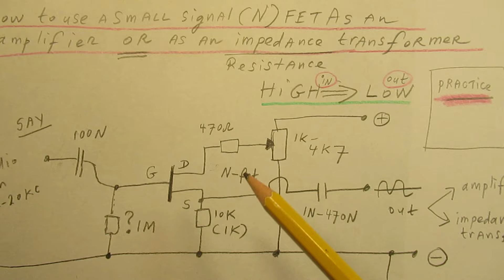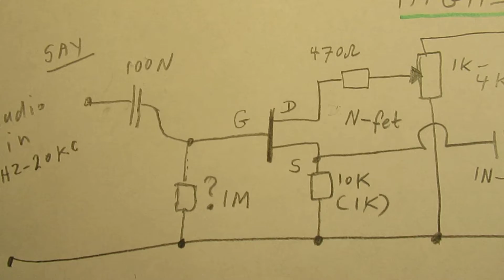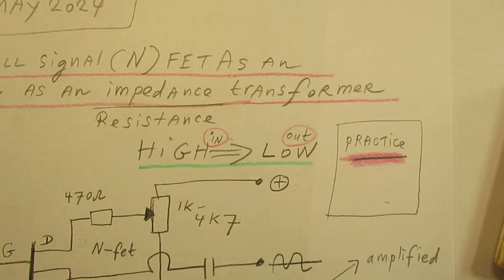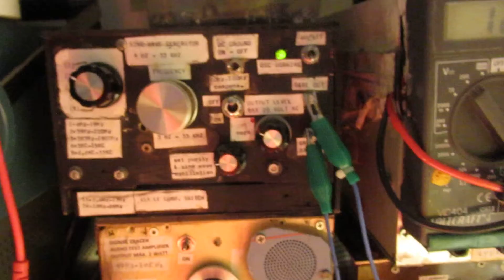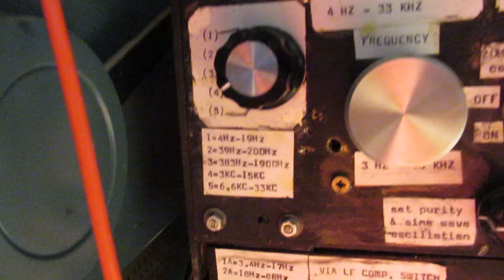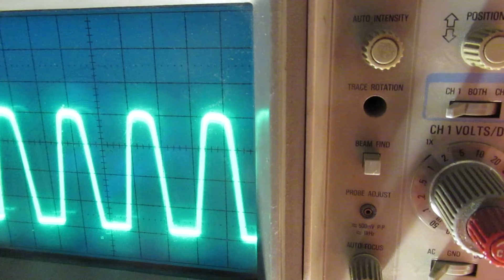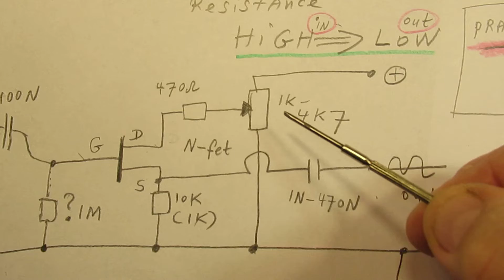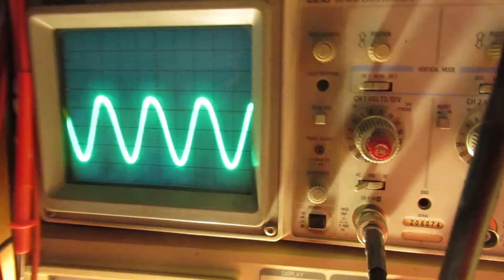How to use a small signal N-FET as amplifier or impedance transformer in audio or HF (schematic)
The video shows how you can use a small signal N-FET (like the BF 256 A) as an amplifier (active) or (passive) as an impedance transformer.

You can connect a coil (tank circuit, L-C) directly between Gate and minus.

Or (or!) use that 1 M resistor from Gate to Minus, solder it in, and send in sine waves/squarewaves/whatever other waveforms into the Gate (Gate-Ground) via a capacitor in the order of 10 pF and 1 UF.

That is a big factor (!) I know it, but it is possible.

Of course the N-FET (any N-FET) has a certain sensitivity on its Gate, it must not be over-driven with signal, be it of any kind.

Thus you can use a voltage divider to give that Gate of the N-FET (here a BF 256 A) its proper value, read its max. input signal, where it can amplify a signal without distortion, thus by limiting the input (AC) voltage. Use separation capacitors in that case, when driving AC into the Gate of a FET. Say between 10 N and 100 N. Cap. value depends on the frequency band that you want send in, broad or small or very small.

Corrections/remarks:

The decoupling unit was not showed. It consists of a 100 Ohm 0,5 Watt resistor in the (+) lead. At the end of that resistor we have the following components tied to earth (=minus): a 4.7 uF electrolytic capacitor (say max. 25 V), bridged with a 270 K resistor and a 0.1 uF ceramic capacitor.

The whole circuit is, in a kind of way, ideal for its extreme input impedance, comparable to a triode tube. And, of course, the option that you can set that N-FET to amplify, fierce or not.

I keep all my YT videos constant actual, so the original video’s with the most recent information are always on YouTube. Search there, and avoid my circuits that are republished, re-arranged, re-edited on other websites, giving not probable re-wiring, etc. Some persons try to find gold via my circuits. I take distance from all these fake claims. Upload 11 May 2024.